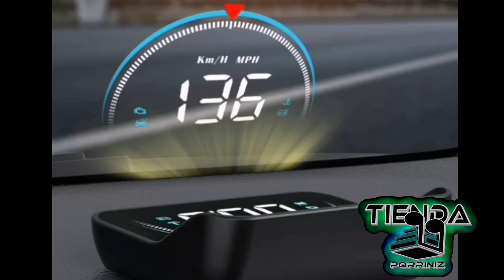Hud head up display m8 proyecta parabrisas obd2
Hud head up display proyecta parabrisas OBD2 este es modelo M8 con deteccion de velocidad, recaletamiento, rpms, inforacion de carga de bateria y muchas opciones mas lo hacen un versatil producto para estar mas pendiente de tu vehiculo consigue este y otros productos con envio gratis a nivel nacional

Gracias por la visita y sus aportes Dios l@s bendiga hoy mañana y siempre.